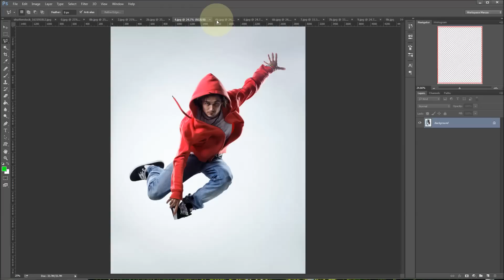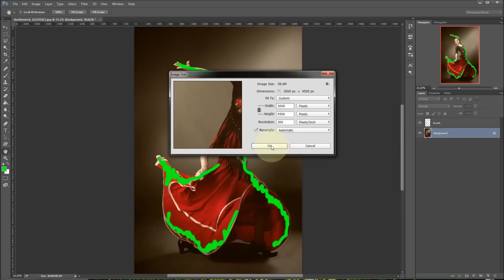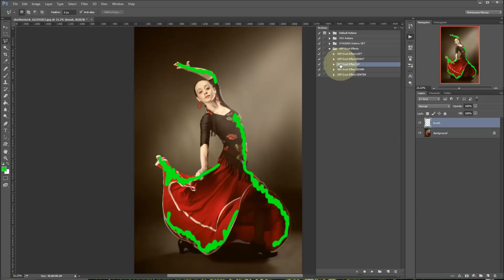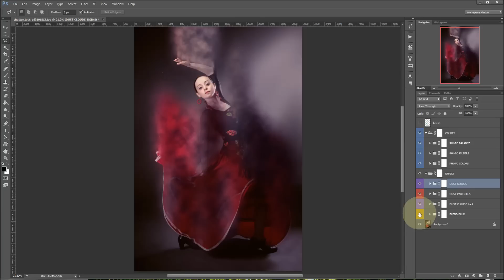Photoshop Tutorials "Dust" Action